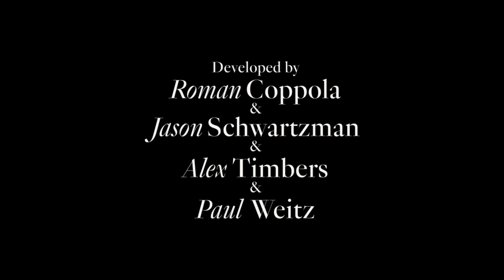Mozart In The Jungle: Rodrigo speaks with WAM before performing (s04e06)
Do you want to know what most robots can't do?